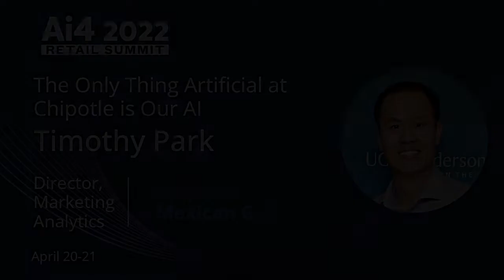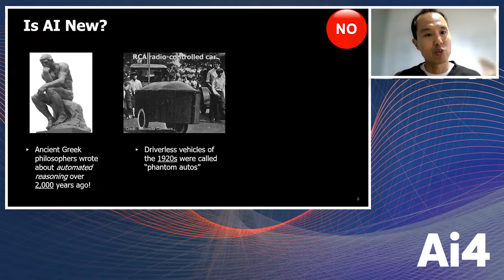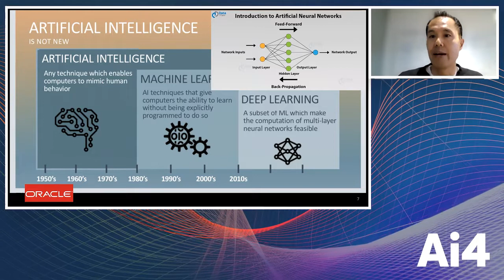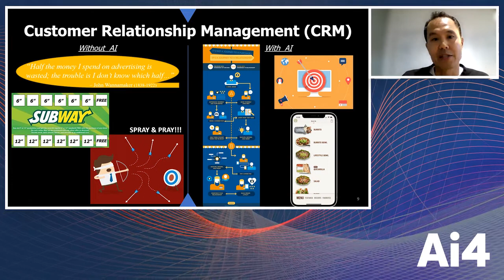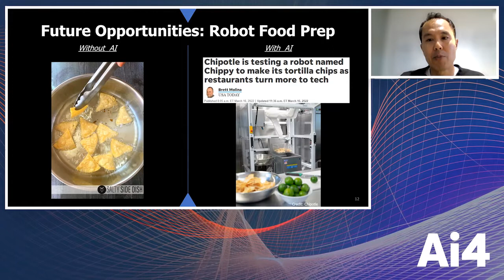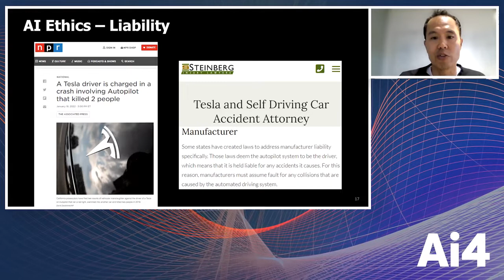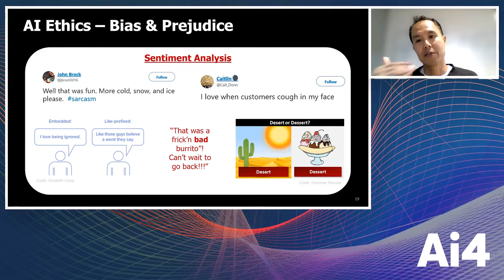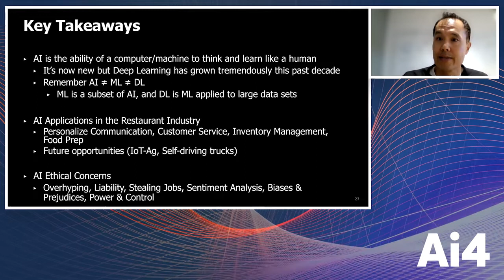The Only Thing Artificial at Chipotle is Our AI with Chipotle Mexican Grill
Timothy Park, Director, Marketing Analytics, Chipotle Mexican Grill

Abstract
In this “big data” era we live in, corporations are eager to apply the latest and greatest Artificial Intelligence (AI) capabilities to optimize processes, increase employee productivity, and of course improve the bottom line. Although the history of AI can be traced back to at least the first half of the 20th century, misperceptions of AI’s definition, power, and potential abound.

This presentation will discuss the high-level differences between AI, Machine Learning (ML), and Deep Learning (DL), as well as some growing ethical concerns with AI (e.g., liability, employment, systemic/human biases, etc.). Additionally, restaurant industry examples of AI applications will be shared to show how AI is adding efficiency and driving significant change!